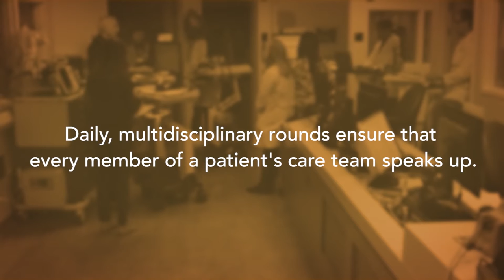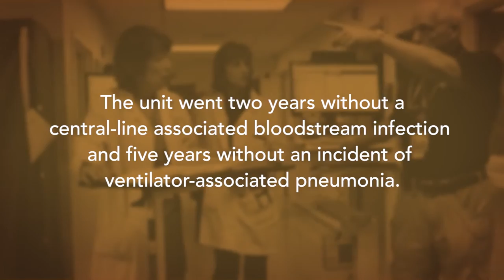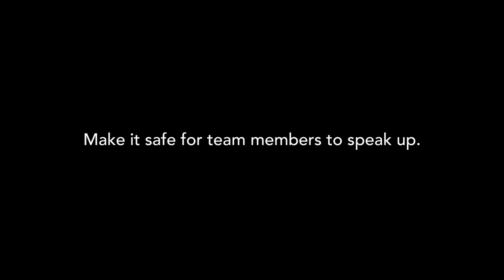Why Speaking Up Matters | Kaiser Permanente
"Me Tarzan, you Jane," as the model for doctor-nurse relationships? No thanks! This award-winning intensive care unit has built a FreeToSpeak culture with interdisciplinary rounds on patients. As a result, the team has high morale, low turnover--and its patients suffer fewer hospital-acquired infections. For more on our FreeToSpeak culture, visit LMPartnership.org/free-to-speak.

The Labor Management Partnership between Kaiser Permanente and the Coalition of Kaiser Permanente Unions engages workers, managers and physicians to better serve our health plan members and patients.